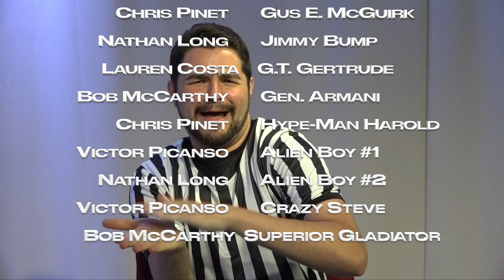Light Side of the Squared Circle